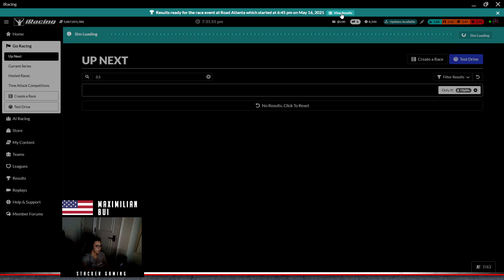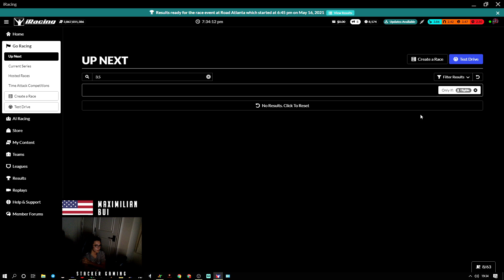iRacing: GRAND CHELEM! First FR3.5 Victory!!! (Formula Renault 3.5 @ Road Atlanta - Race 3)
Racing rig: Next Level Racing F1GT
Wheel Base: Thrustmaster T500RS
Pedals: Fanatec ClubSport V3
Wheel Rims: Ferrari F1 F150 Wheel & Ferrari 599XX EVO 30 Rim

Computer specs:
Intel Core i7-6700K
ASUS Maximus MAXIMUS VIII EXTREME
EVGA GeForce GTX 980 Ti 2x SLI
4 x 4GB Corsair Vengeance LPX RAM
Corsair H100i Water Cooling
InWin 805 chassis (Red)